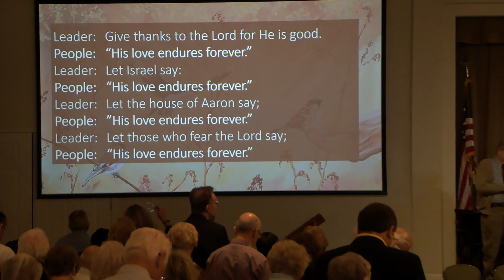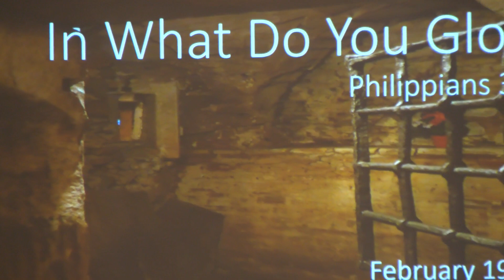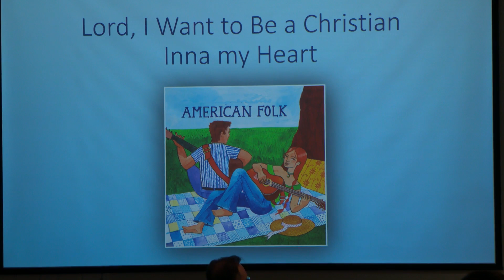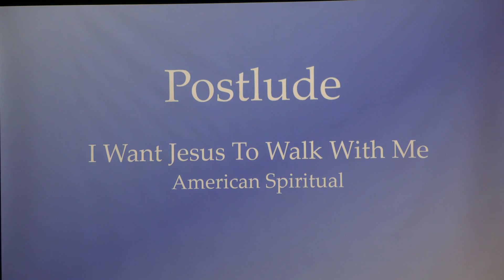PCCC 2023-02-19 In What Do You Glory?